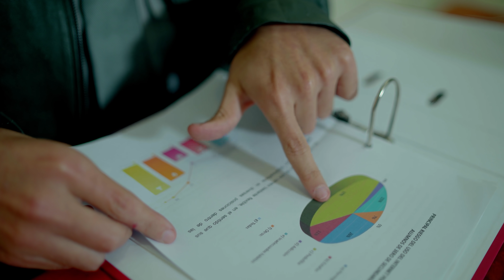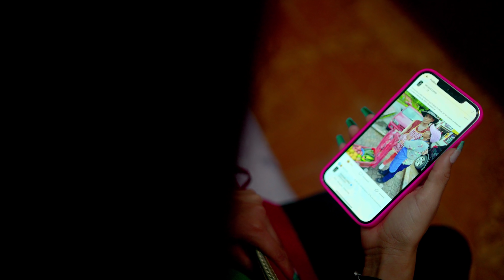Por envidia hizo esto a su compañera de trabajo que ayudaba a su madre y paso esto!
Tu exito y felicidad dependen de ti, sientete orgulloso por que tus logros son los frutos de los esfuerzos y sacrificios que has hecho para tener una vida mejor sin hacer daño a nadie.↓↓↓IMPORTANTE LEER↓↓↓
▶️Canales :  @merilyvideos      @andreacreandoec
✅Mi suegra me odiaba y maltrataba a mi hijo por ser madre soltera, queriendo destruir mi relación.

✅Fué en busca de su vestido de novia y ofendió e humilló a una vendedora por su apariencia.

✅Mendigo encontró una billetera de un empresario y lo culparon de ladrón, al final paso esto.

✅Taxista salvó la vida de esta mujer que estaba en peligro y se enteró de esta terrible historia.

✅Acuso a un lavador de carros de robar su dinero, y se llevo esta gran sorpresa.

✅Humillaron y se burlaron de una mujer por su apariencia, sin pensar que les pasaría esto.

✅Mujer interesada se entregó al jefe de su esposo discapacitado abandonándolo sin piedad, y pasó esto

✅Presumía lo que no tenía llegándose a casar con un hombre adinerado por interés, hasta que pasó esto

✅Su hija tenia hambre y estaba pasando muchas necesidades hasta que una mujer le ofreció este trabajo